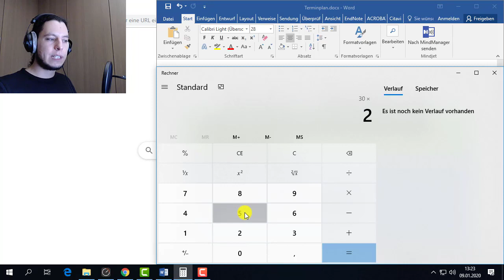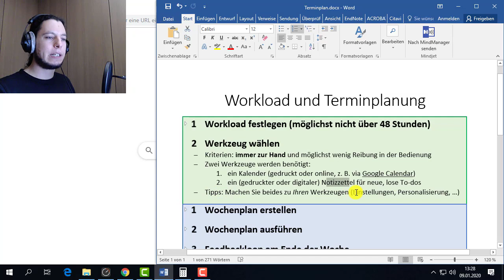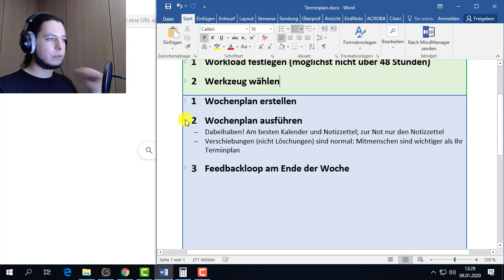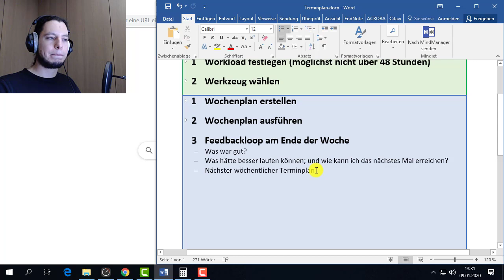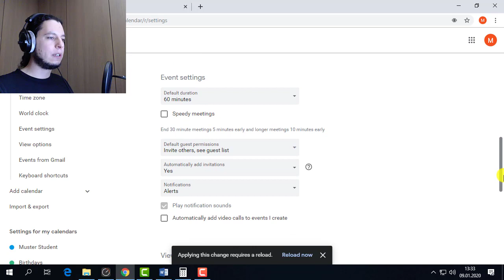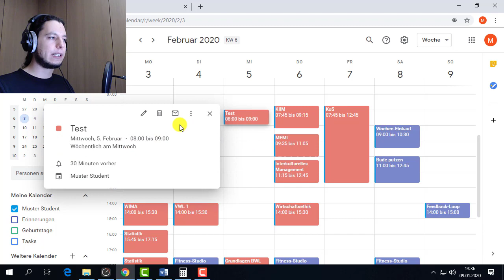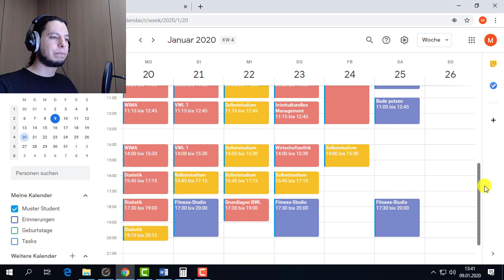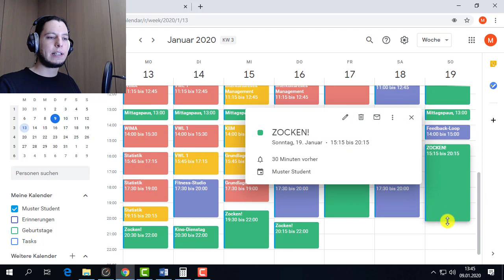Workload und Terminplanung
Ich zeige Ihnen, wie Sie Ihren Workload im Studium berechnen, wie Sie einen angenehmen Terminplan gestalten und wie Sie das in Google Calendar hinbekommen.

Timestamps:
0:00 - Intro
1:33 - Workload bestimmen
5:35 - Werkzeug wählen
7:39 - Wochenplan erstellen
8:45 - Wochenplan ausführen
10:04 - Feedbackloop
10:55 - Livedemonstration in Google Calendar
22:44 - Bitte überfordern Sie sich nicht